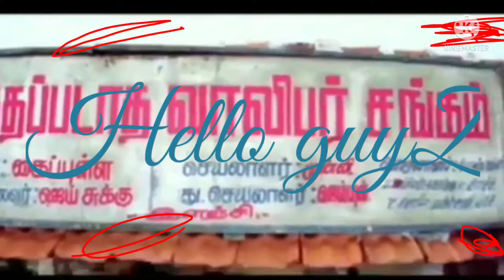Solo Attacking gameplay and free diamonds trick app link in description